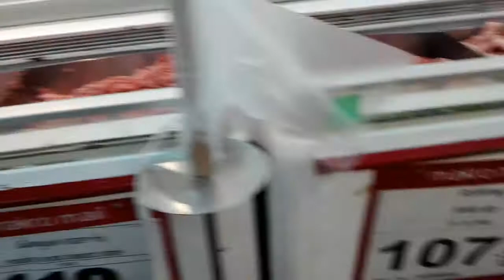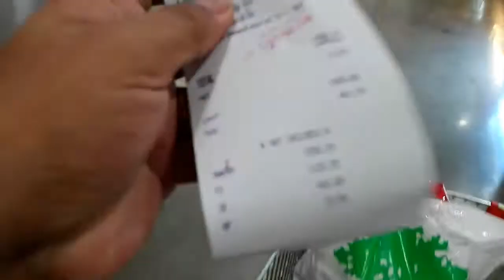SUPERMARKET HAUL IN BANGKOK "THAILAND LIFE" "VLOG 60"